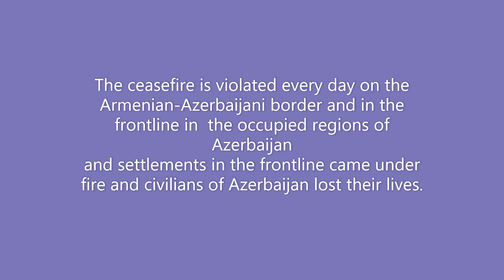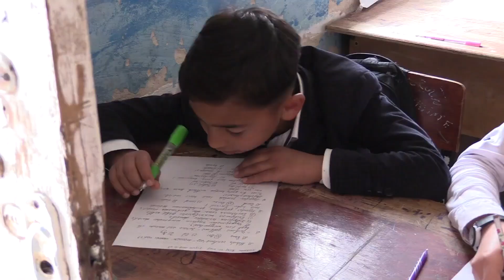Missing people. Frontline